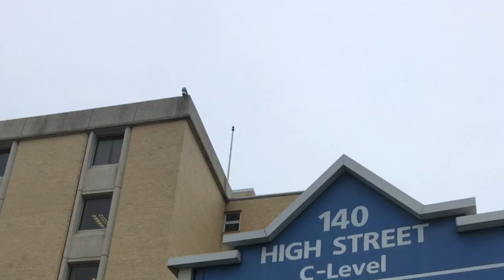Puerto Rican storm evacuees fled homes where basic care was ‘nonexistant’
06/01/2018 —Springfield— Baystate’s Dr. Orlando Torres said storm evacuees came to Baystate this winter with physical and emotional wounds. (Jim Kinney/ The Republican)